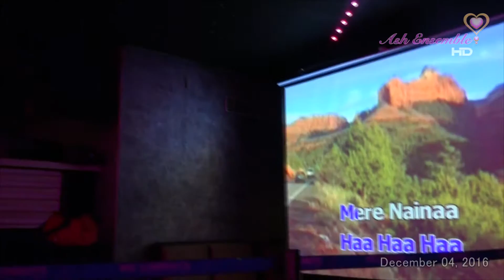Debangshu - mere naina sawan bhadon - Karaoke 04-Dec-16